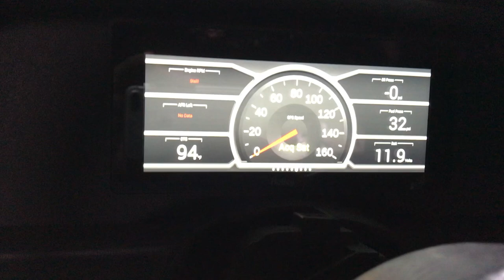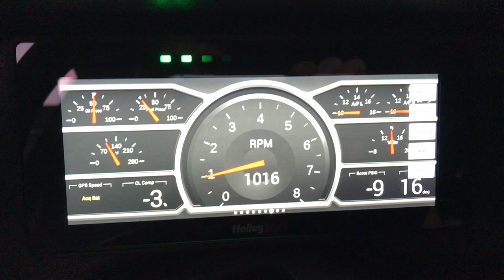88 Mustang GT, Holley Terminator X, Holley EFI 6.86 Pro Dash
Trick Flow cam, longtube headers, Trick Flow Intake, 75mm throttlebody, Mac mufflers, Contour twin fans & aluminum radiator